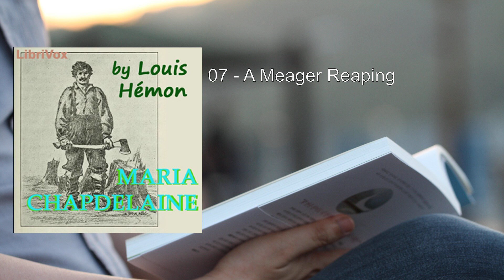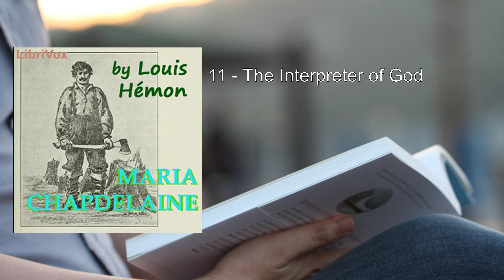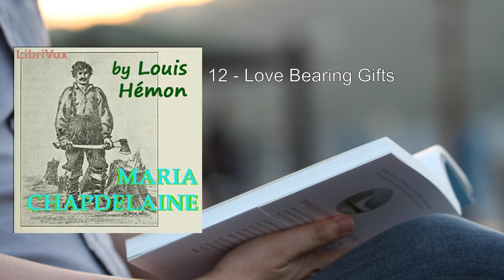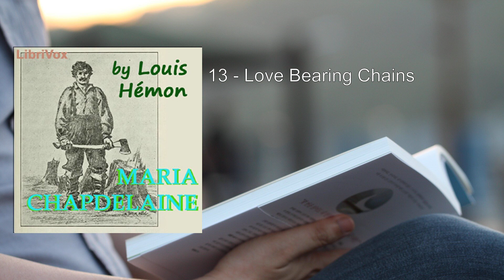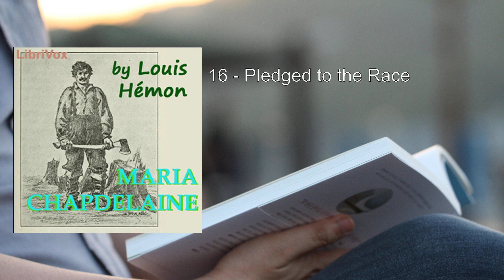Maria Chapdelaine 💙 By Louis Hémon FULL Audiobook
Maria Chapdelaine is a poignant novel written by French journalist Louis Hémon. Set in rural Quebec at the turn of the twentieth century, the story unfolds against the backdrop of a harsh and unforgiving landscape. Here's a detailed summary:

1. Background and Setting:
   - Louis Hémon, inspired by his observations of farm life in the Canadian frontier Lac-St-Jean region, penned his first and only novel, Maria Chapdelaine.
   - The novel captures the struggle of men and women grappling with the inhospitable soil and climate of the Lake St. John area in Quebec .
   - Life in this snowy wilderness is extraordinarily tough. Winters are brutal, and survival hinges on ceaseless labor from dawn to dusk. Maria's father, Samuel, is a frontiersman who clears land by logging old-growth forests to create working farms. Once a farm is established, he uproots the family to start anew elsewhere, driven by a sense of Christian duty to civilize the "barbaric" wilderness.

2. Maria's Dilemma:
   - Maria Chapdelaine grows up in this challenging environment. Her mother, who had no say in their constant uprooting due to the deeply patriarchal society, succumbs to illness exacerbated by the harsh conditions.
   - Maria faces a crucial decision: three suitors vie for her affections, each offering vastly different paths in life.
   - Francois Paradis, a rugged coureur de bois (backwoodsman), captures her heart. He carves a way into the unforgiving Canadian landscape, embodying adventure and romance. Their love promises a fairy tale ending, albeit one filled with cold and privation.
   - Tragically, Francois dies of exposure while traveling to visit Maria for the New Year holiday. His name, Paradis, hints at an otherworldly happiness that mortals cannot attain.

3. Themes and Symbolism:
   - Maria Chapdelaine explores themes of duty, sacrifice, and the clash between tradition and desire.
   - Maria's choices mirror the broader struggle faced by Quebec's inhabitants: whether to embrace the familiar, hardworking life on the farm or seek a different path.
   - The novel's title character embodies resilience, embodying the spirit of Quebec's pioneers who toiled relentlessly to tame the wilderness.
   - Francois Paradis symbolizes both adventure and the fleeting nature of paradise.

4. Legacy and Adaptations:
   - Despite Hémon's tragic death in a train accident immediately after submitting the manuscript, Maria Chapdelaine became a Canadian literary classic.
   - It has been adapted into movies, plays, TV shows, and even an opera.
   - Maria's story resonates across time, reminding us of the delicate balance between duty and desire, tradition and change.

In this evocative tale, Maria's struggle mirrors the human condition itself—a delicate dance between the known and the unknown, duty and longing, set against the rugged beauty of the Quebec wilderness..
More: Maria Chapdelaine, Louis Hémon, French Canadian
novel, love story, Saguenay-Lac-St-Jean
Quebec, 1900s, allegory
family bonds, faith, strength
Canada, northern wilderness

00:00:00 01 - Peribonka
00:27:56 02 - Home in the Clearing
00:45:26 03 - Francois Passes By
01:00:11 04 - Wild Land
01:21:03 05 - The Vows
01:49:31 06 - The Stuff of Dreams
02:04:28 07 - A Meager Reaping
02:09:37 08 - Entrenched Against Winter
02:21:55 09 - One Thousand Aves
02:41:08 10 - Straying Tracks
03:02:14 11 - The Interpreter of God
03:14:02 12 - Love Bearing Gifts
03:41:58 13 - Love Bearing Chains
03:59:46 14 - Into the Deep Silence
04:34:39 15 - That We Perish Not
05:06:06 16 - Pledged to the Race